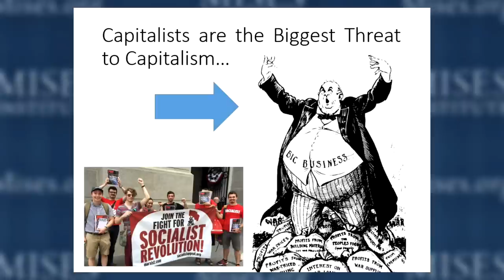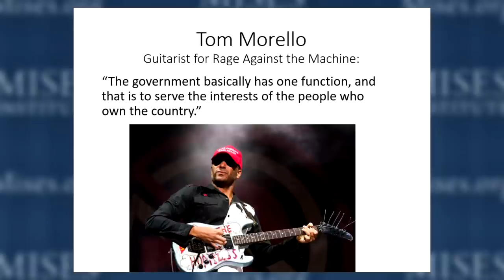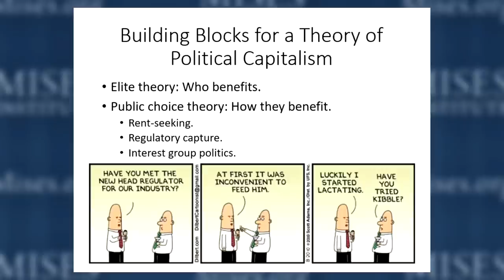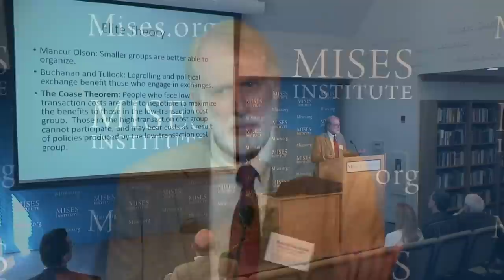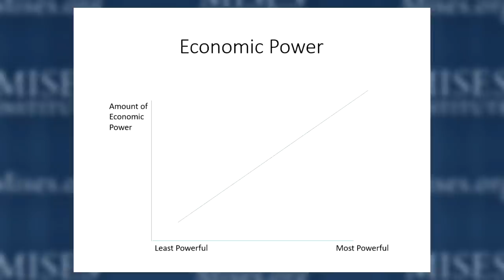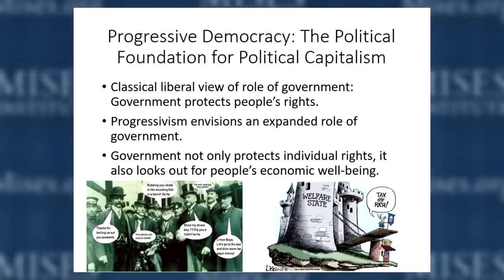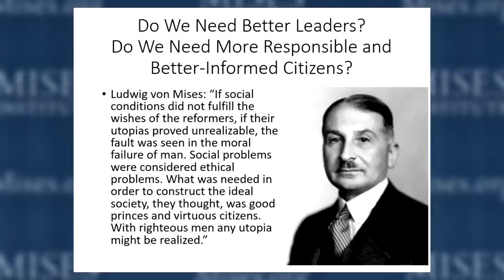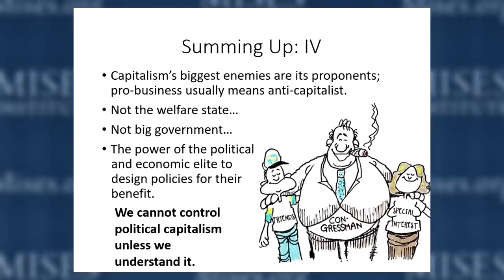Political Capitalism: How Economic and Political Power is Made and Maintained | Randall Holcombe